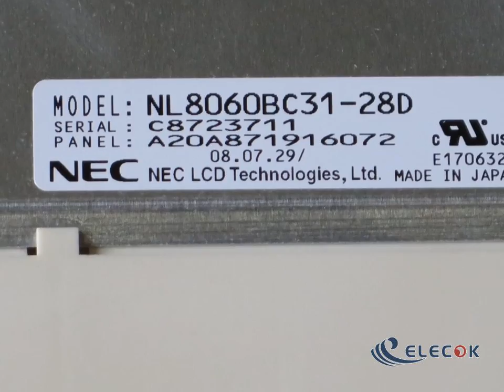NL8060BC31-28D 12.1" a-Si TFT-LCD Panel for NEC